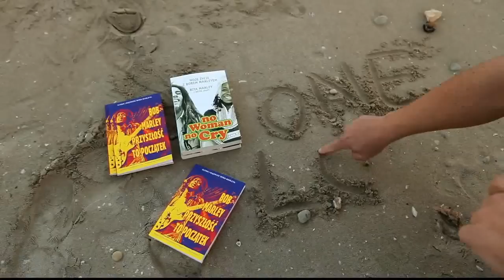"Future is the Beginning words and wisdom of Bob Marley" - polish translation promo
Pozdrowienia z Malty od autora polskiego przekładu książki!

Redakcja: Gerald Hausmann (przedmowa: Cedella Marley)
Wydawca: Tuff Gong Books (Jamajka)
Wydawca wersji polskiej: Axis Mundi (Warszawa)

Wykorzystano fragment utworu "One Love" (B.Marley) copyright Tuff Gong.